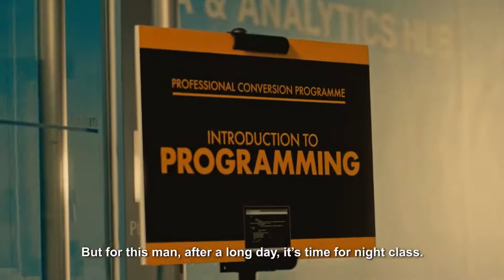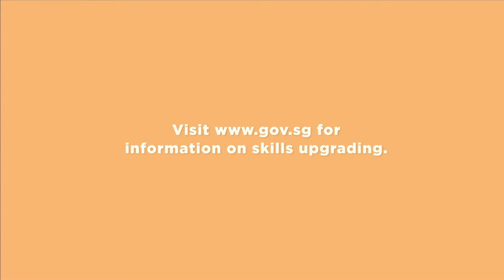Govt/Commercial Video Job - “Together with Kwoks“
Acted as A Supportive and Caring Wife.
With: Reel Loco for MCI
On: October 2019